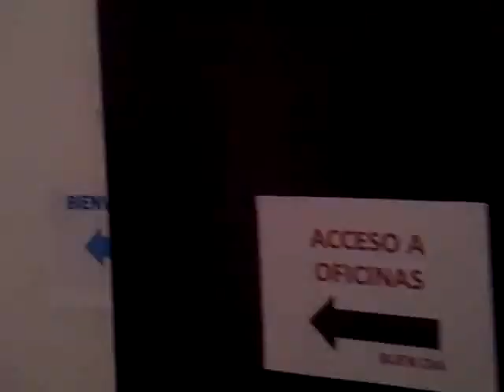4Cuarta-Feria empleo con cola apoyada, tres niveles, Gobierno Acapulco- PorJoséSelwyn